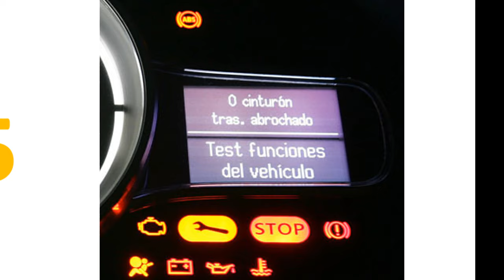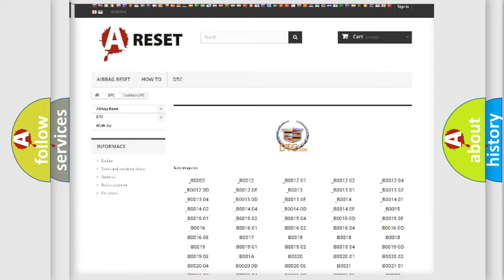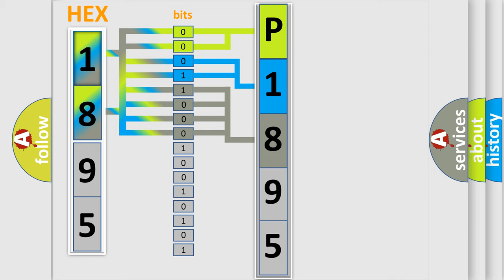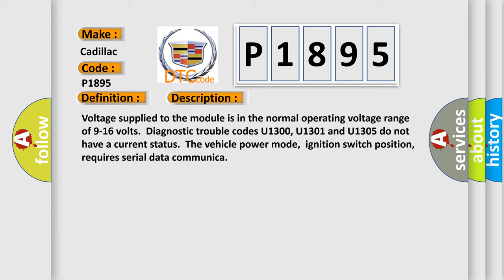DTC cadillac P1895 Short Explanation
Contents:
0:21 Basic DTC analysis according to OBD2 protocol standard.
1:48 Insight into programming
2:58 A diagnostically understandable description of the Diagnostic Trouble Code
3:05 Basic error definition

Make:
Cadillac
Code:
P1895
Definition:
Loss of IPC Communications
Description: